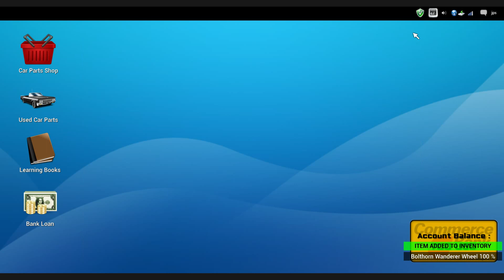Car Mechanic Simulator 2014 4X4 Order 01 Bolthorn Wanderer